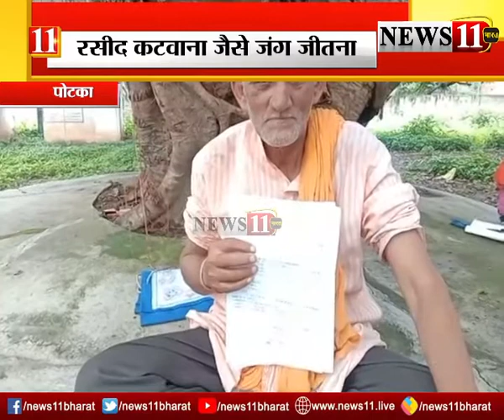पोटकाः जमीन का रसीद कटवाना मुश्किल, महीनों काटने पड़ते हैं चक्कर